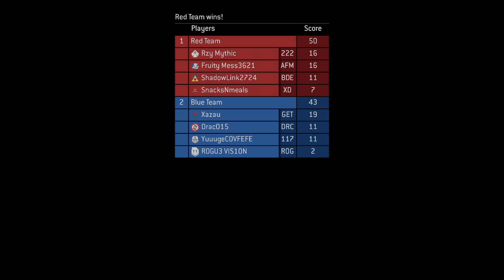2 of These Games Are SWAT, 1 Is Not! (I play as bad as I rhyme) - Halo MCC Multiplayer Highlights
Got in 3 games on my own, 2 Swat & 1 CTF. Hope you enjoy!